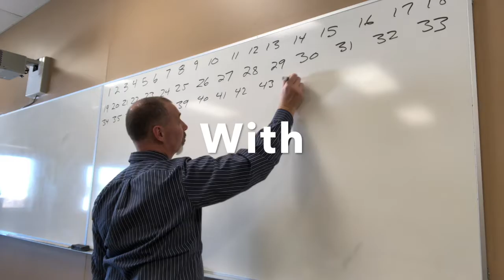Apr 8 Review intro